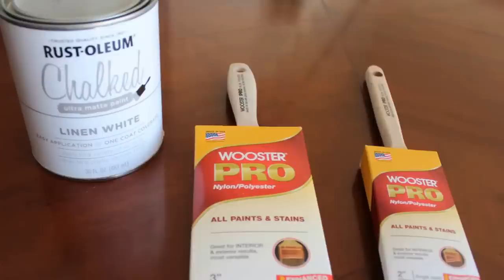Chalk Paint Kitchen Dining Table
UPDATE ON DINING TABLE.
Chalk Paint Kitchen Dining Table with me. I wanted to get a new kitchen table. I kept seeing people say how easy chalk painting was. I figured I was going to get rid of table anyway. So if for any reason I made a disaster of this I wouldn't feel bad. I impressed myself. I've never done this and loved how it turned out. I'm not a professional but chalk painting looked so easy to do. No prep work or sanding needed. It dries quickly and doesn't have the strong paint smell. I loved how this project turned out. It went from old style to chic. I love the brightness. This will be my motivation to do my kitchen cabinets. I bought paint and brushes at home depot. I didn't like how the Clear Semi Gloss looked so I used Polycrylic Satin finish. 3 Coats of chalk paint 2 coats of satin finish water based. The fabric on chairs is from JoAnn fabrics store.
-Chalk paint
-Song A Himitsu